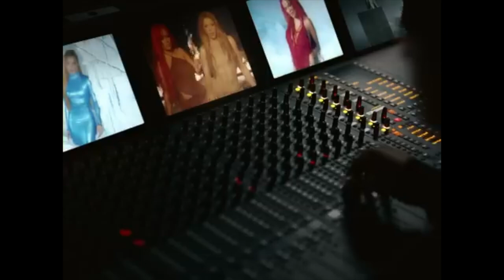TE QUEDO GRANDE REMIX SHAKIRA Y KAROL G